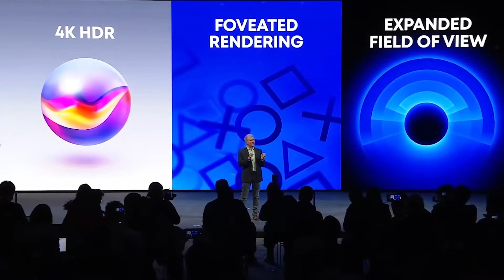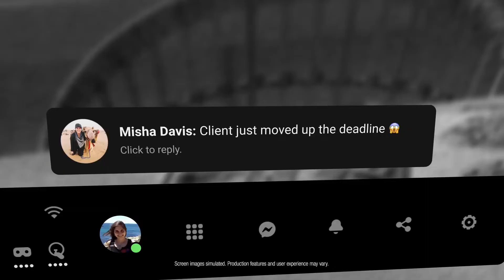Ecco perchè PLAYSTATION VR2 salverà il GAMING in realtà virtuale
Per molti motivi Playstation VR2 non sarà il visore migliore in assoluto, ma per uno sì, ed è probabilmente il più importante...

La mia configurazione PC:

Processore: AMD Ryzen 5 3600
Scheda madre: ASUS PRIME B550M-K
Memoria RAM: Patriot Viper 4 Blackout Series DDR4 16GB
Scheda video: ZOTAC GAMING GeForce RTX 3070 Twin Edge OC
Hard Disk primario: SanDisk Extreme Pro SSD 480 GB
Hard Disk per i giochi: Sabrent SSD Interno 1TB Rocket Nvme PCIe 4.0
Case: Noua Fobia L9 Micro ATX
Alimentatore: Kolink Enclave PC 80 Plus Gold 700 Watt
Dissipazione: Noctua NH-U12S + Noctua NF-S12A PWM

Il mio volante:
GT Omega PRO Supporto per Volante

Il mio joystick:
Thrustmaster PS3/PC Joystick Flight S

Il mio gunstock:
Mamut Apto 2.0 Stealth with Sling